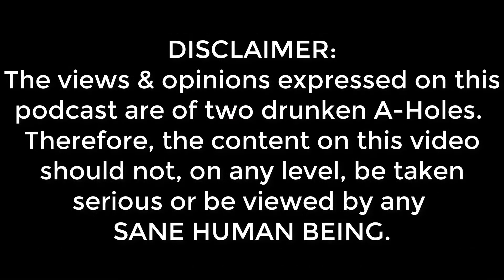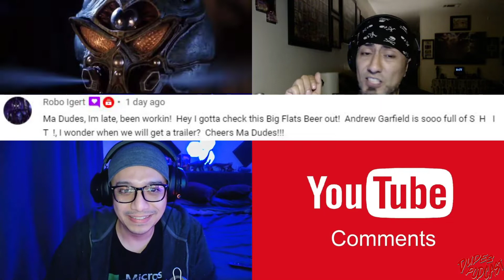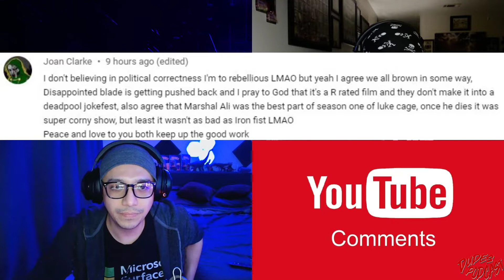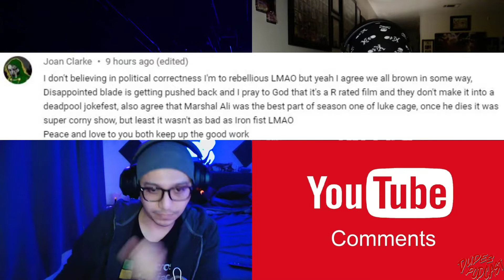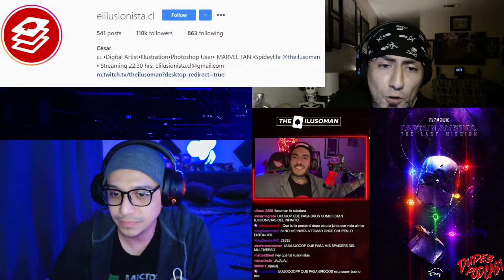Dudes Podcast 5/10/21 Ep#36 - Venom 2 Trailer, Flash Set Photos, Thor New Leaks + More!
Dudes Podcast 5/10/21 Ep#36 - Venom Let There Be Carnage Trailer!,  Joss Wheadon Abuse!, Flash Set Photos, Thor Love and Thunder Angry Employee Leaks!, Drax Quits and More!!!